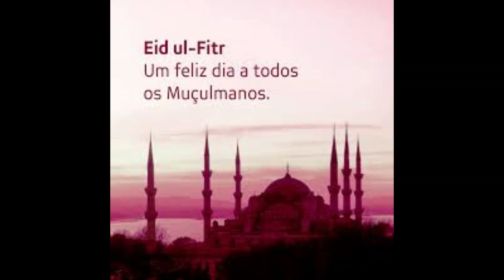Feliz eid al fitr! Um feliz dia a todos os muculmanos!!! ☪️ ✨ ☪️ ✨